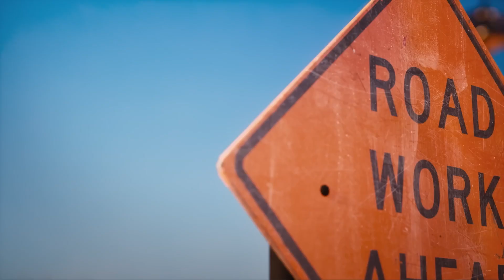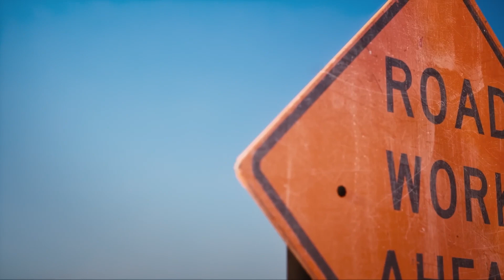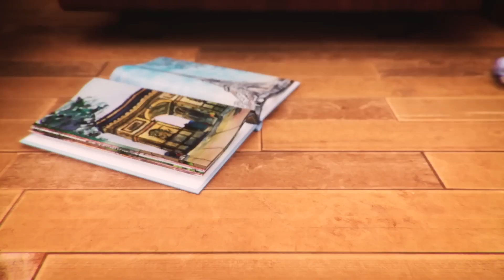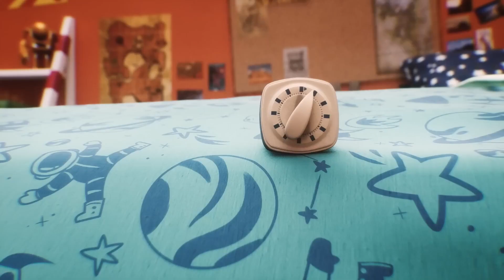Dünya Genelinde Destansı Maceralar 🌎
En iyi maceraları izleyin!

MÜTHİŞ YANGIN SÖNDÜRME GÖREVİ! 🔥🚒 | 00:00:00
Mason ve Kayla James Büyük Elmayı iş makinalarıyla kurtarır 🏗️🚧 | 00:02:56
Mason James bir MEGA Yanardağ Patlamasını durdurmaya çalışır 🌋 Bölüm 1 | 00:07:46
Mason James son madalyonu bulur | MEGA Yanardağ Patlaması 🌋 Bölüm 2 | 00:12:27
MASON LE MATCHBOX 5000 YARIŞINI KAZANABİLECEK Mİ?! 🏎️ 🏁 | 00:17:28
FRANSA’DAKİ EN CESUR İTFAİYE KURTARIŞI! |  00:20:35
Mason James dünyanın en büyük pizzasını teslim eder 🍕🌎 |  00:25:46

Hot Wheels Hakkında:
Resmi Hot Wheels YouTube Kanalına hoş geldiniz! Kanalımızdaki en havalı oyuncaklara, en çılgın gösterilere, en hızlı aksiyona ve en efsane yarışlara göz atın! Özel içerik için perde arkasına geçin, Dünya Rekoru kıran gösterilerin, atlamaların ve döngülerin direksiyonuna geçin ve turuncu pistte en çılgın gösterileri nasıl yaptığınızı bize gösterin!